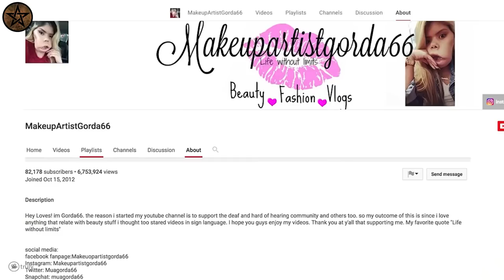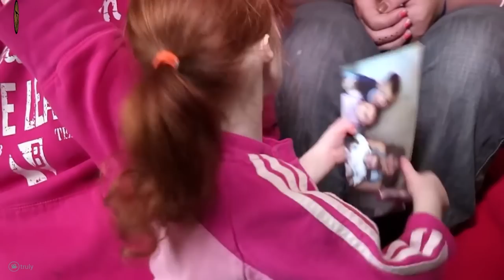9 വയസ്സുകാരൻ ഗർഭിണിയായപ്പോൾ